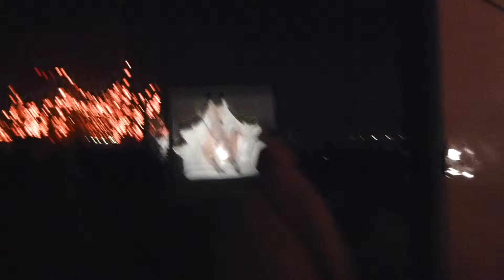Chinese Corner 2